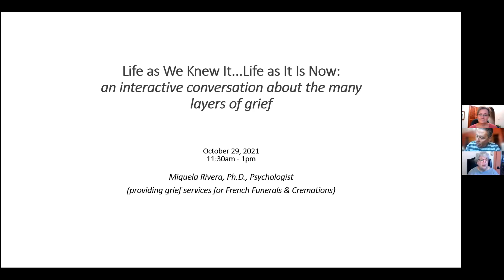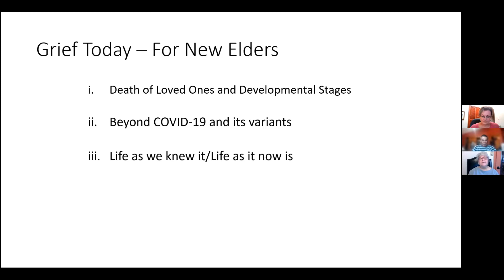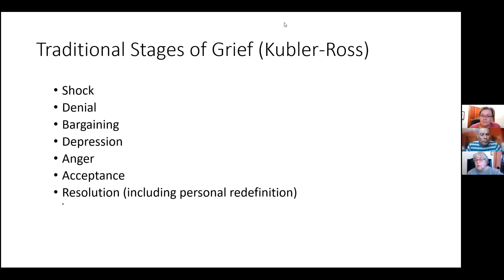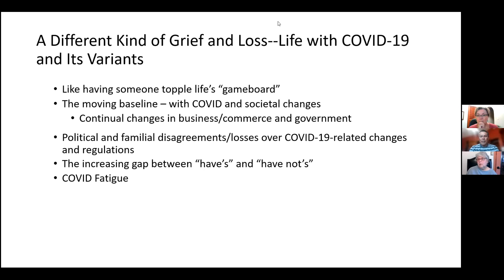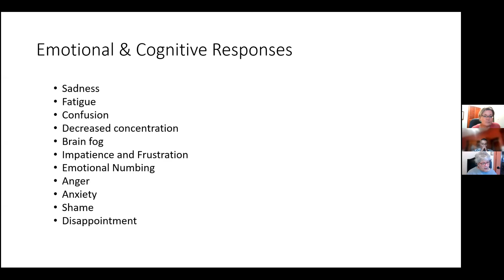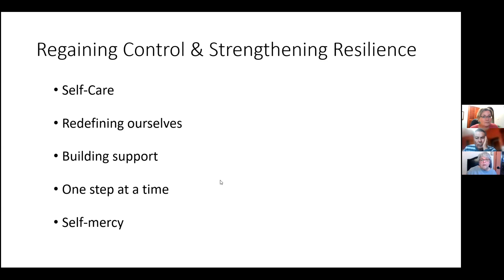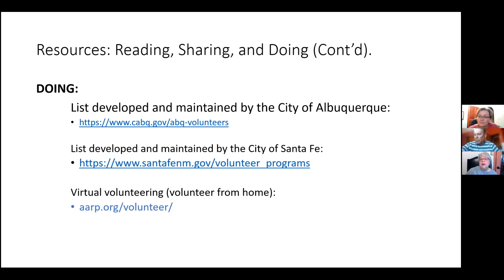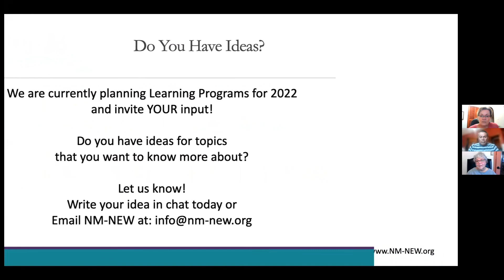Grief: Life as we knew it; Life as it is now. An interactive conversation with Dr. Miquela Rivera.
COVID has caused life as we knew it to change, creating layers of grief that can have physical, cognitive, behavioral, social, cultural, spiritual and philosophical consequences. Grief is usually associated with loss, particularly of someone or some living thing to which a bond or affection was formed, but it can also be caused because of changes within our day-to-day life and in society, among other reasons. Are you experiencing grief?
NM-NEW is creating a place where businesses, nonprofits, and civic organizations can find qualified people ready to share their skills, wisdom, and expertise. Learn more ♾️ nm-new.org